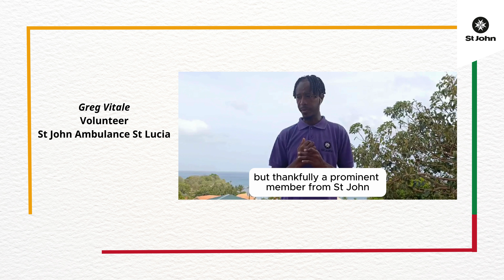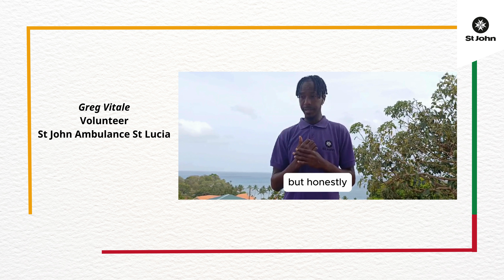Greg Vitale IVW Video LinkedIn and Facebook